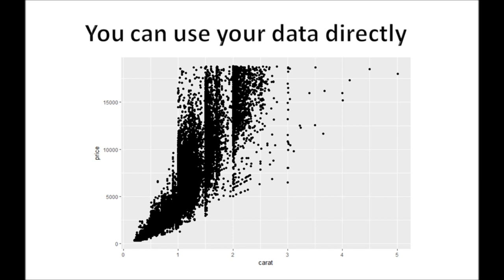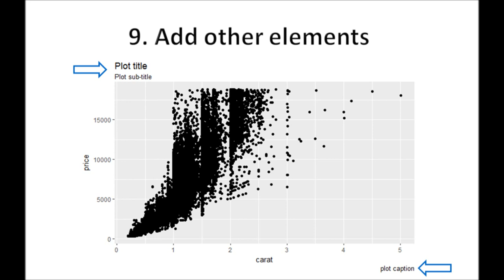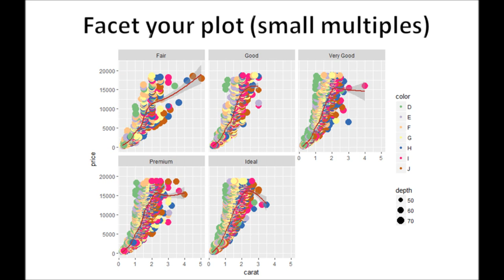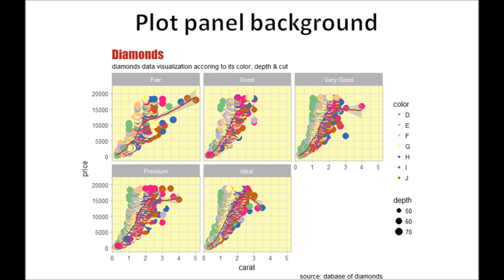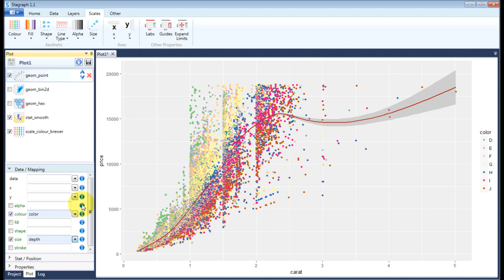Stagraph 1.1 - Data Visualization using the Grammar of Graphics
what is the grammar of graphics? simple intro, theoretical and practical example. Implementation in ggplot2 R package and in the Stagraph software